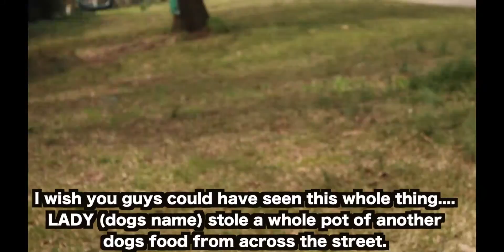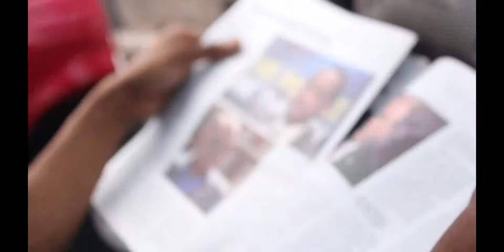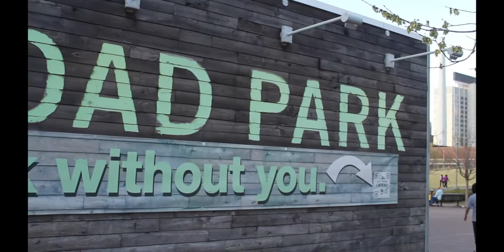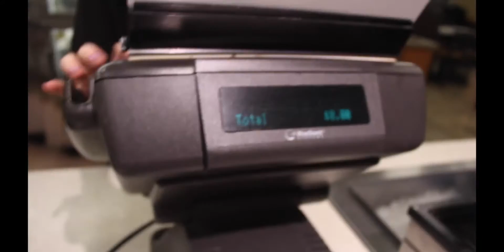MAKING SMOOTHIES IN THE CAR?! [Vlog #157]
VLOG 157, HOPE YOU GUYS ENJOY!!! ALLGODBUDDY
allGODbuddy.com
WEDDING VIDS!!!

OUR RESOURCES